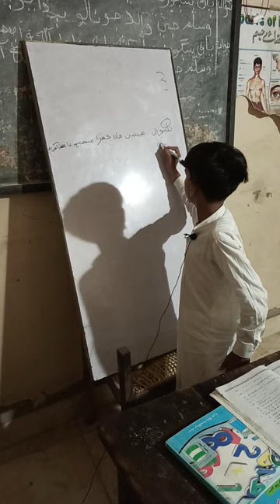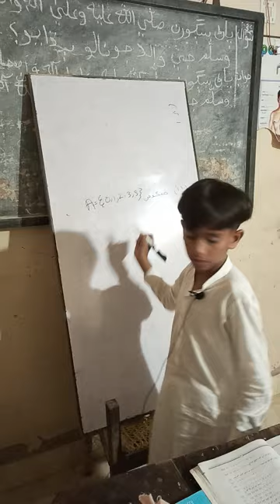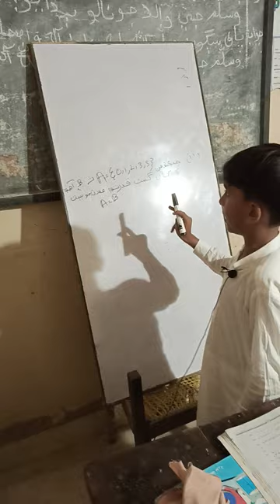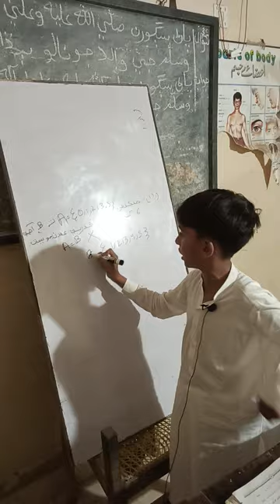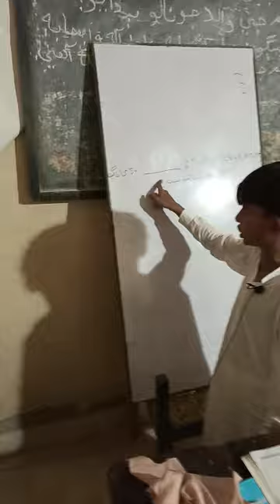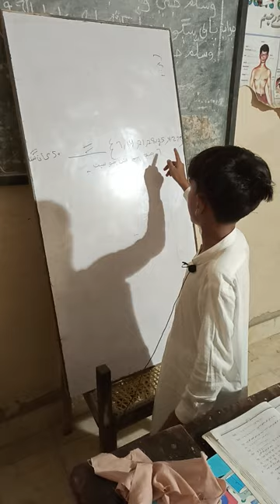Presentation - Muhammad Rafeh - Maths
This video is about Muhammad Rafeh Presenting different Sets - Math.